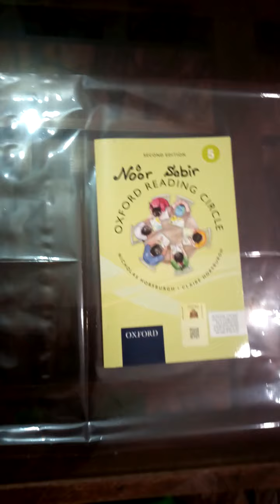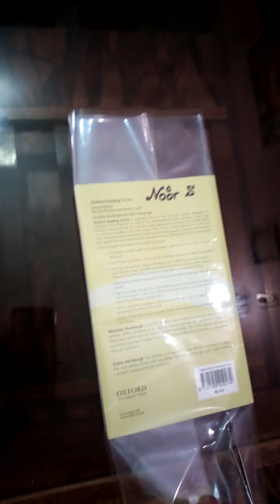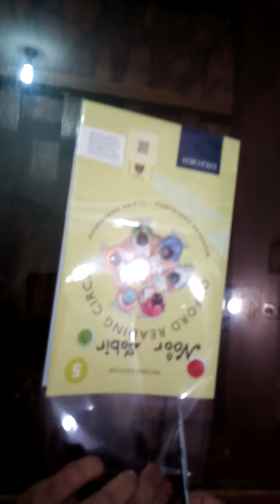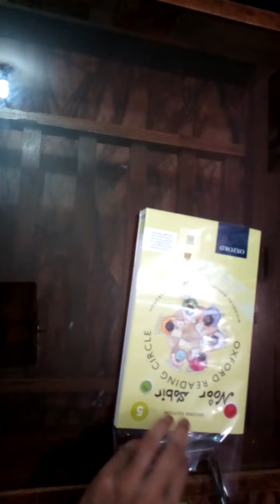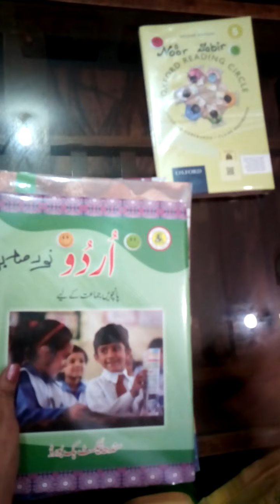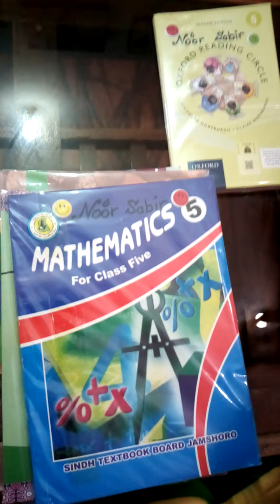DIY#. EP 54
DIY idea for STUDENT# EP 54